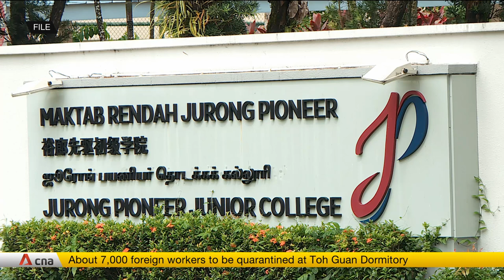Jurong Pioneer JC suspends classes after two canteen operators test positive for COVID-19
Jurong Pioneer Junior College has suspended classes on April 6 and 7, after two canteen stall operators tested positive for COVID-19. Education Minister Ong Ye Kung said the closure is an added precaution to keep the virus out of schools. All schools in Singapore will be on full home-based learning from April 8 until May 4.